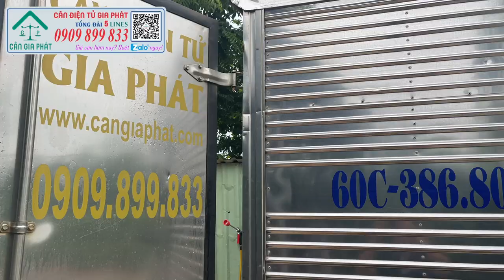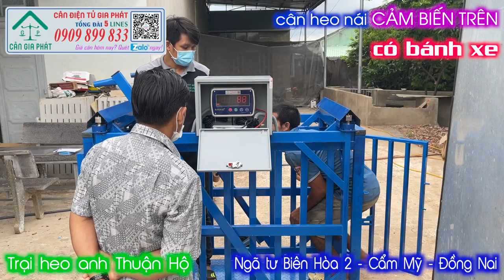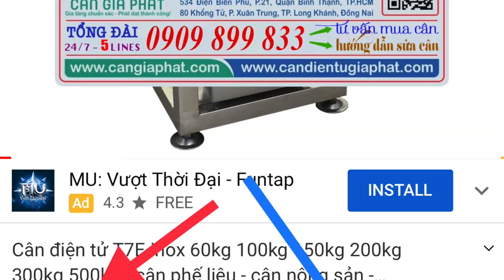Cân điện tử cân heo nái JWI-520 500kg, trại heo anh Thuận Hộ ở Ngã tư Biên Hòa 2 - Cẩm Mỹ - Đồng Nai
6. cân sàn điện tử từ 1 tấn đến 10 tấn